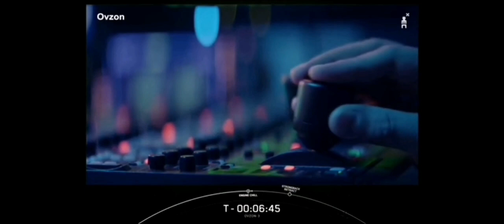Ovzon 3 communications satellite SpaceX Falcon9 Robert Launch Mission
SpaceX Falcon 9 Rocket Launch Mission Ovzon 3 communications satellite of the Swedish company Ovzon Space launch Cape Canaveral Space Force Station in Florida Complex 40